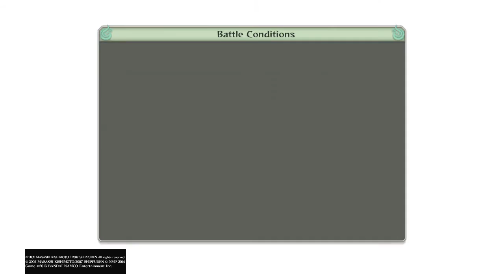NARUTO SHIPPUDEN: Ultimate Ninja STORM 4 | Story Gameplay | S rank Trophy vs Madara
Just a little something different from a good game that i think gets out shadowed by the bigger games. Also wanna say thanks for all the recent support. Always nice to see people viewing my content. Also the video cut quickly as to the ps4 record time.